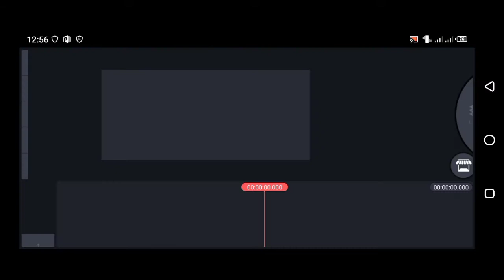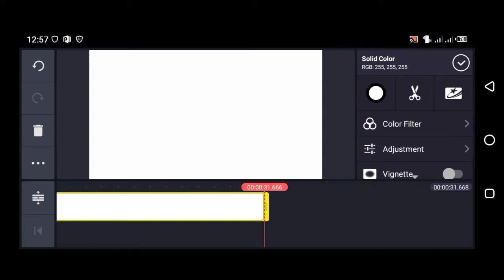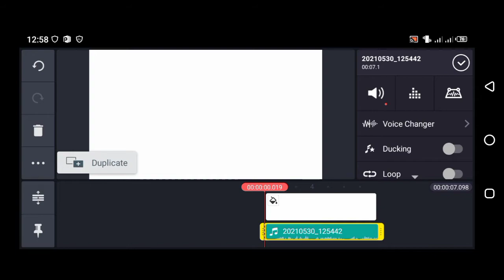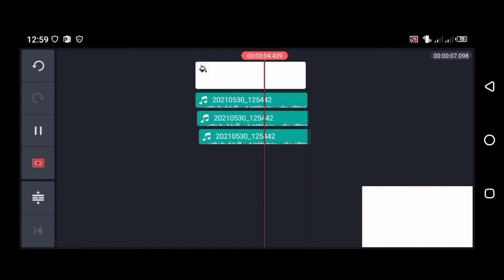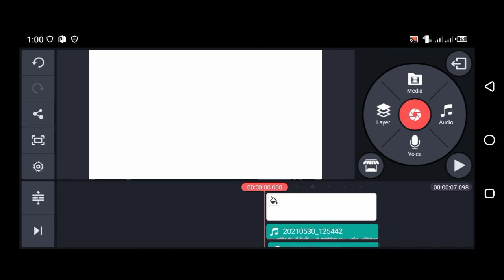How to Add Echo Effect in Videos or Audio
How to Add Echo Effect in Videos or Audios